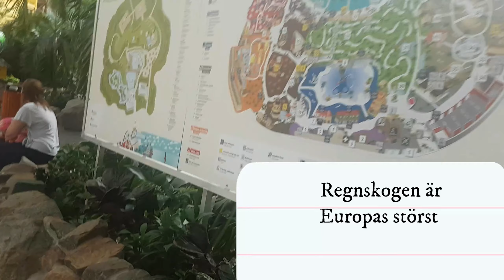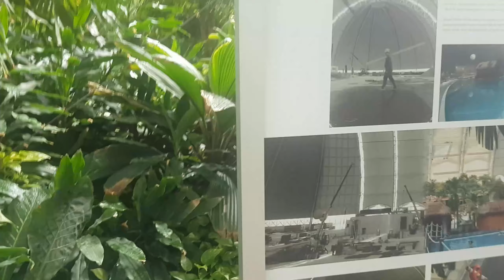Tropical Island (Första delen av 3)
Alexander och Tore har ännu en gång varit ute i Europa! Denna gången i Tyskland och besökt det otroligt stora äventyrsbadet "Tropical Island" I 3 delar får vi följa med killarna på deras äventyr!